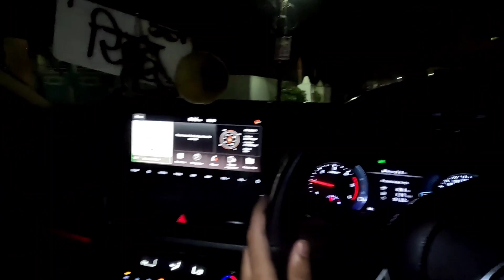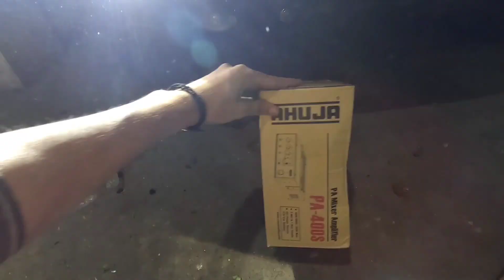Finally Apni Thar Modified Ho Hi Gayi 😍 Cost 1 Lakh ! 😱 socha Nahi Tha Itna Paisa Lag Jayenge.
1: Thar Modified

2: funny video